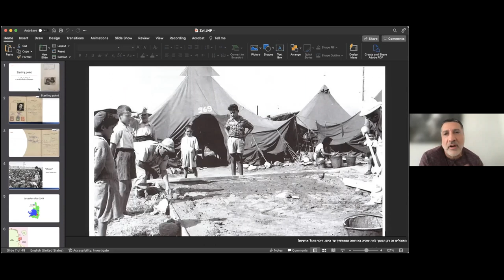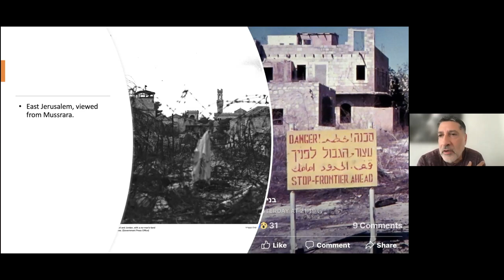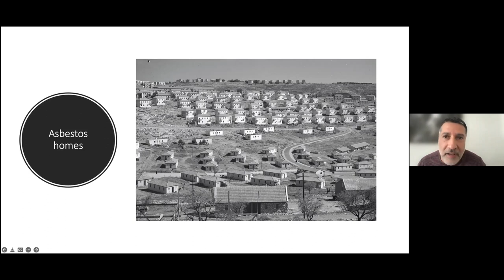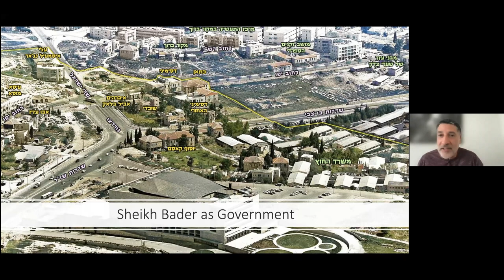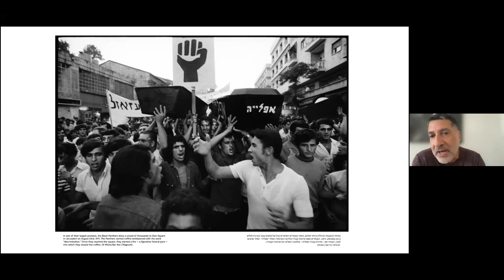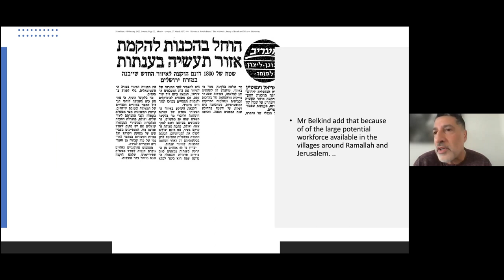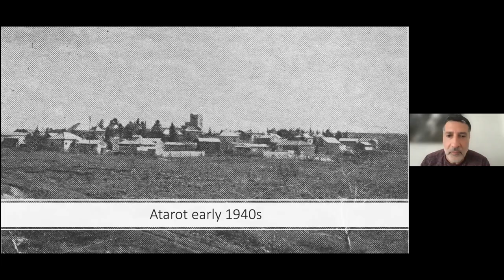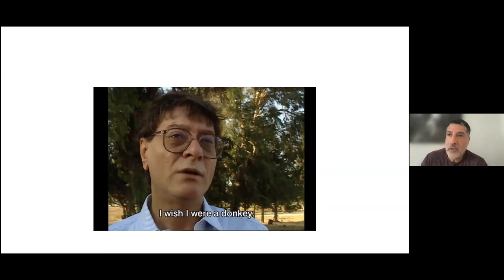JNP webinar 12 Mizrahim 3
April 10, 2022: Prof. Zvi Ben-Dor Benite, New York University
Factories and Walls: Mizrahi and Palestinian Labor in Jerusalem 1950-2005; Chaired by Prof. Ronit Lentin, Trinity College, Dublin

A short history of the “Theatre of Labour” in Jerusalem. What do the proletarianization of Middle Eastern Jews in the 1950s and 1960s, and of the Palestinians in the occupied territories near Jerusalem after 1967 teach us about Zionism and Capitalism?

Prof. Zvi Ben-Dor Benite is an Associate Professor in the Department of History and the Department of Middle Eastern and Islamic Studies at New York University. He is the author of The Dao of Muhammad: A Cultural History of Muslims in Late Imperial China (2005), The Ten Lost Tribes: A World History (2009), and editor, with Moshe Behar of Modern Middle Eastern Jewish Thought: Writings on Identity, Politics, and Culture 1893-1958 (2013)